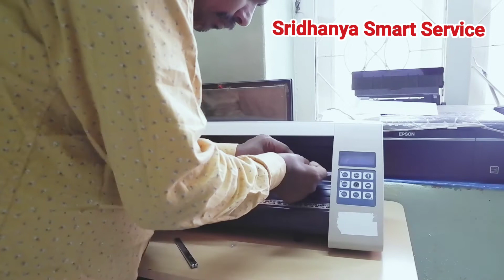How to Change JK Cutting Plotter Bed Strip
We are one of the dealer of two four wheeler number plate sticker cutting machine. We are providing sticker cutting plotter machine in Tamilnadu,Karnataka Kerala Andra Pradesh telangana and pondicherry and north india. Machine sent via transport. Installation via online. Machine with software design templates and fonts are providing. If you want machine please call or whatsApp me.

Address:
SRIDHANYA SMART SERVICE
GSTIN : 33AWIPJ5389B1ZK
No 2A4, V.O.C Street,A.M Colony, Annur. Coimbatore.
Tamilnadu.INDIA
Jothimani Kalyanam.S